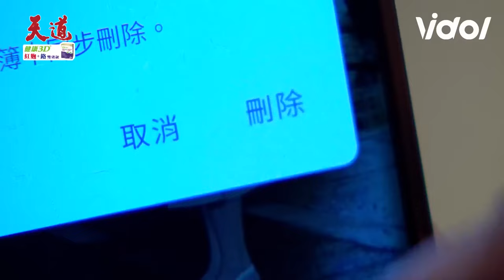天道／子茜利用胡蝶接近宮家另有圖謀？仙梅目睹開陽對爸爸見S不救欲對妻子不利...｜天道 Fight For Justice｜三立娛樂星聞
★訂閱【女孩要幹嘛】甜寵浪漫戲劇看到飽